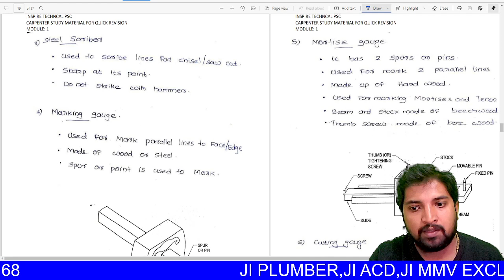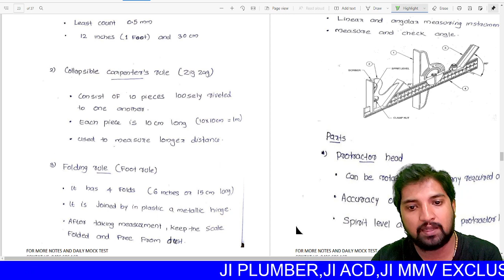TRADESMAN CARPENTER|Preparation Strategy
Hi all..
April മാസം 9 നു നടക്കുന്ന Tradesman Carpenter പരീക്ഷക്ക്‌ വേണ്ടി ഒരു special guidence course മാർച്ച്‌ 15 മുതൽ തുടങ്ങുകയാണ്...

20 Day Special Guidence Course For Tradesman Carpenter Exam Just @299

Course Procedure:
**Will provide Lecture Notes on daily Basis(Important point will highlight)
**Daily Mock test based on the Lectur Notes

താൽപര്യം ഉള്ളവർക്ക് താഴെ കാണുന്ന link വഴി admission എടുക്കാവുന്നതാണ്..

Note:
special Guidence കോഴ്സ് ആയതു കൊണ്ട് തന്നെ മാർച്ച്‌ 14 നു അഡ്മിഷൻ closs ചെയ്യുന്നതായിരിക്കും...